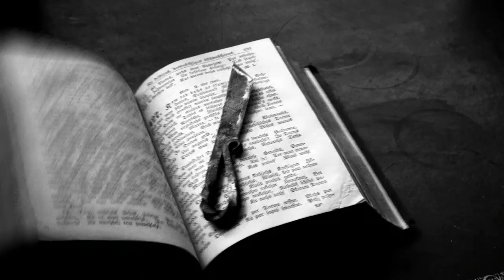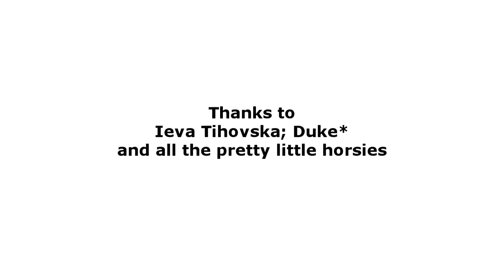Deconstructing Rapture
Deconstructing Rapture is inspired by the Gospel of Thomas:113 - the kingdom of God is all around us, but people don't see it, including those preparing for rapture now and then when some pastor announces it.

Made for the 20th DVChallenge at dvinfo.net. A surreal take on the challenge theme "instructional video".